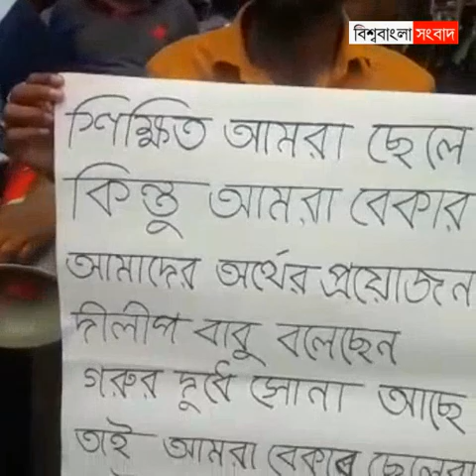৩০ হাজারে এক লিটার দুধ বেচতে চায় বেকাররা, অভিনব ব্যঙ্গাত্মক প্রচার তৃণমূলের।